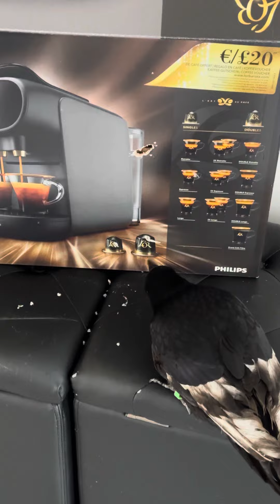Willow the crow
@iade62 willow et IADE…